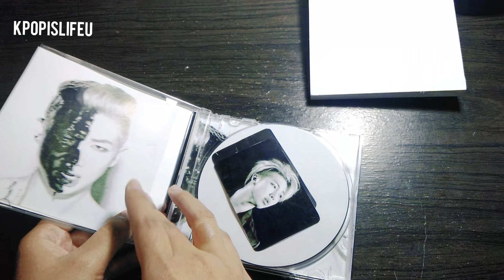(DIY UNBOXING) RM 1ST MIXTAPE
I made a DIY CD of RM's 1st Mixtape as a gift for my friend's birthday.